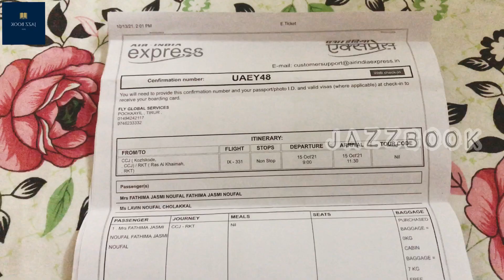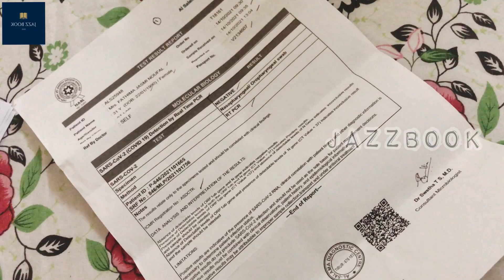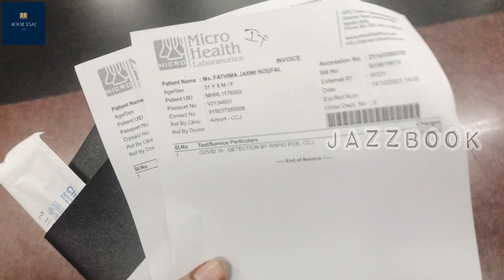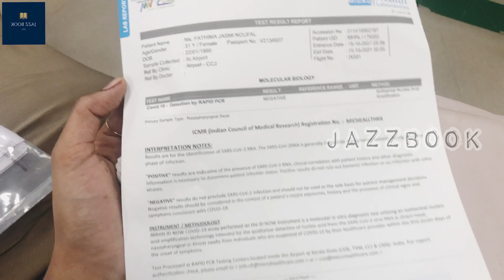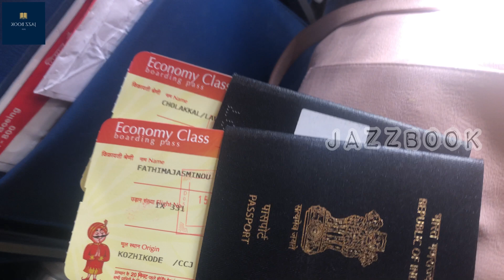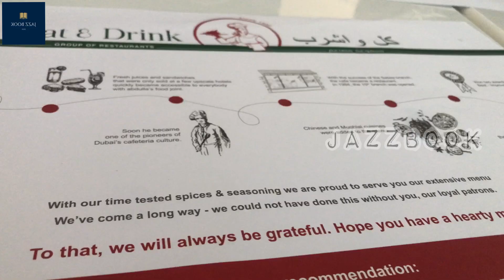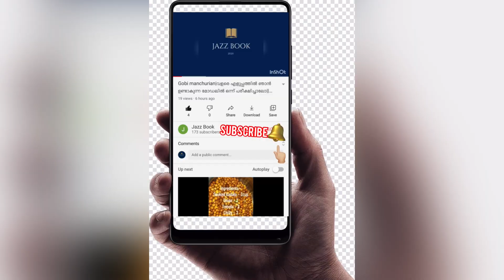Back to UAE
Back to UAE//Travel Vlog/Calicut to RAK/Latest UAE Travel update//How to travel in details-Malayalam

UAE flight travel vlog

More watches:-

Dubai to calicut

Dubai vlog Malayalam
Uae vlog
JazzBook
Uae Malayalam vlog
Abu dhabi vlog Malayalam
Dubai travel vlog Malayalam
Kerala to Dubai vlog Malayalam
Airport vlog
Calicut to Dubai vlog
Back to dubai
Dubai travel vlog
Uae travel
Uae flight vlog